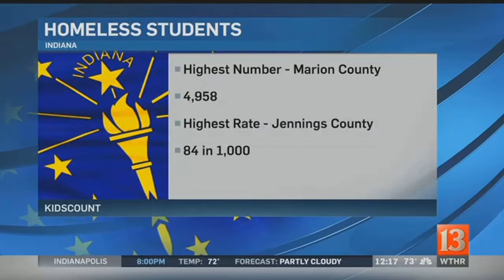Homeless students in Indiana